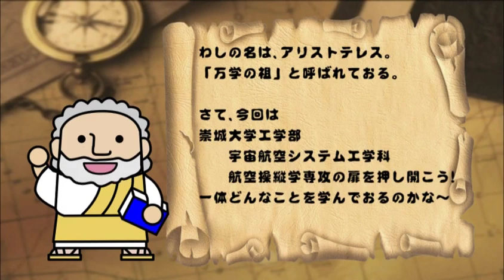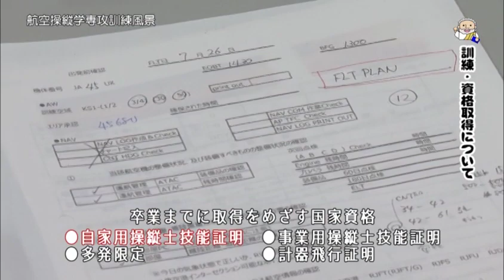宇宙航空システム工学科 航空操縦学専攻 【J:COM「フィロソフィアの扉」】12 崇城大学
第12回放送は、工学部宇宙航空システム工学科 航空操縦学専攻について特集。国内唯一空港直結型の大学キャンパスや訓練風景、目指す資格などを紹介しています。卒業生はパイロットとしてエアライン各社に就職しています。（2018年9月放送）